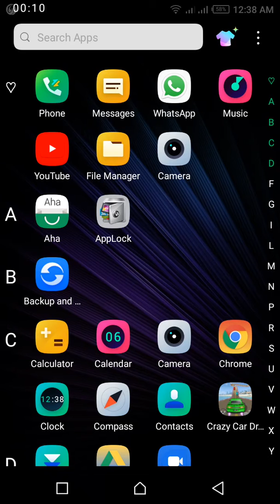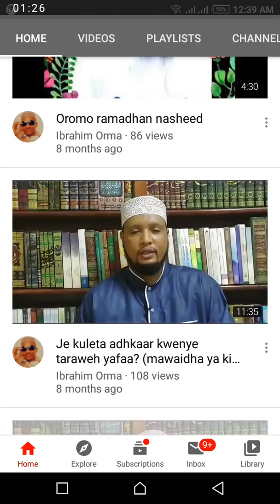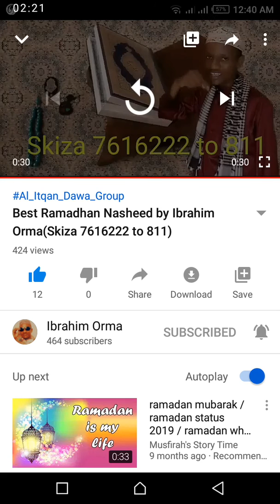Njia rahisi ya kuweza kusubscribe kwenye YouTube channel ya Ibrahim Orma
Tafadhali usisite nakuomba usisahau kusubscribe kwenye channel yangu